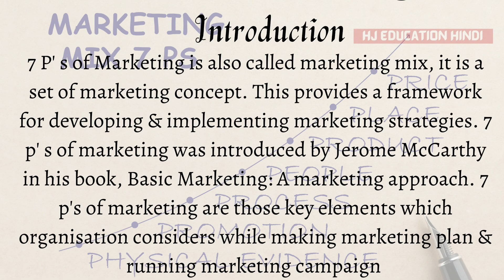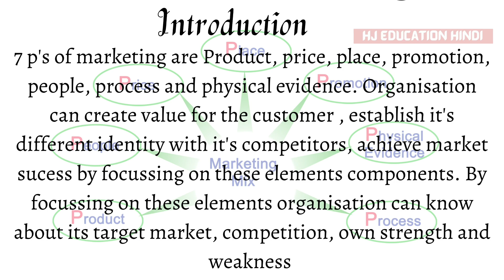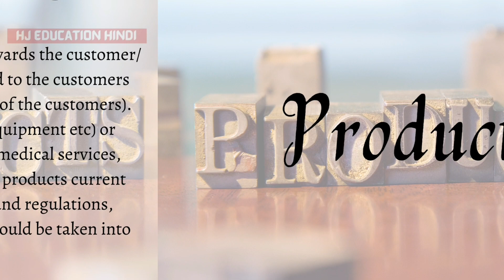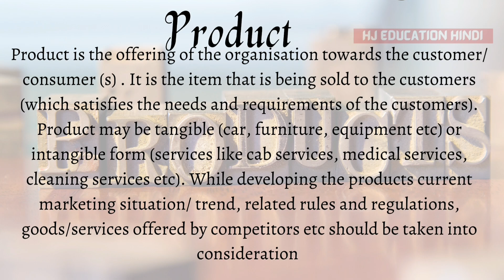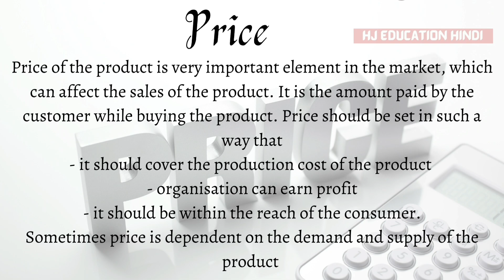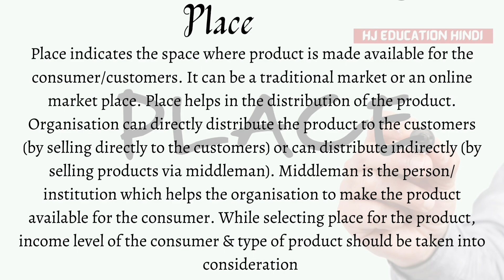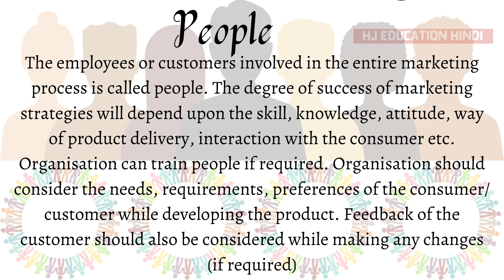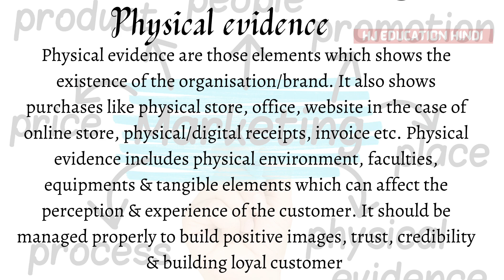7p' s of marketing | 7 p's of marketing mix | Marketing management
7 P' s of Marketing is also called marketing mix, it is a set of marketing concept. This provides a framework for developing & implementing marketing strategies.

In this video following has been discussed -
7p's of marketing mix

What is marketing Plan | Elements components of marketing plan | Importance of Marketing plan